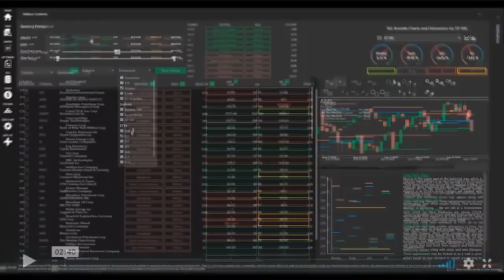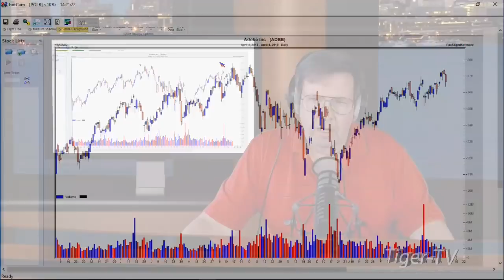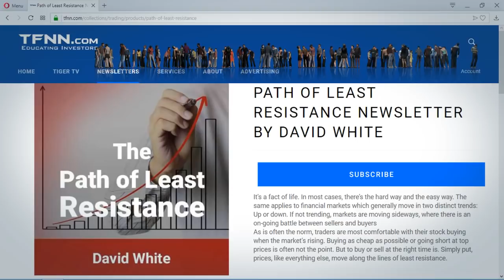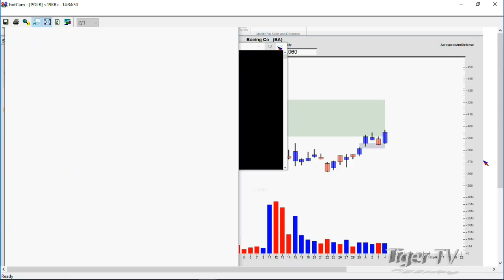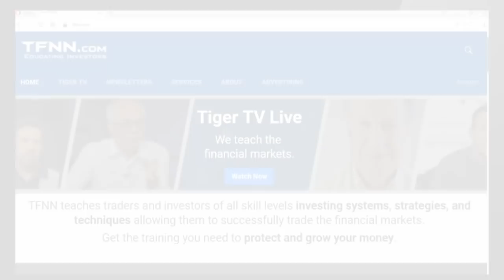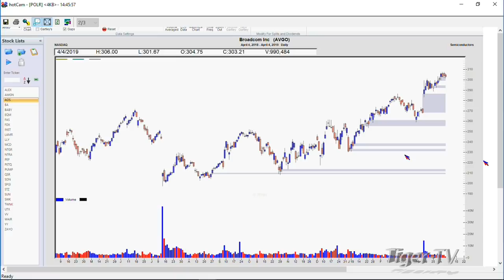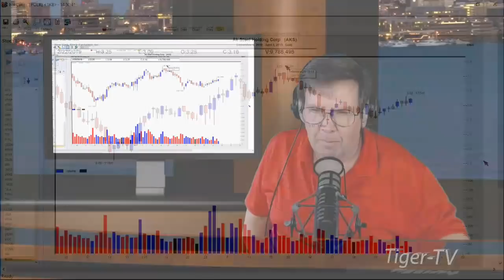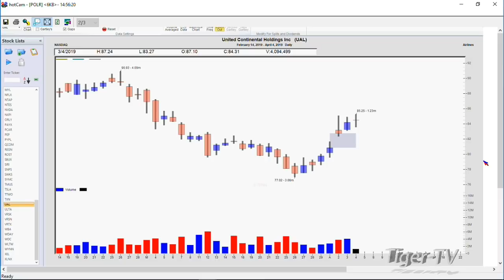April 4th, Power Trading Hour with David White on TFNN - 2019